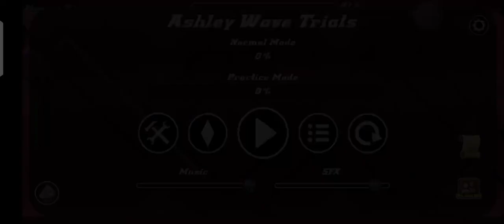Globed Multiplayer 8 Minutes long